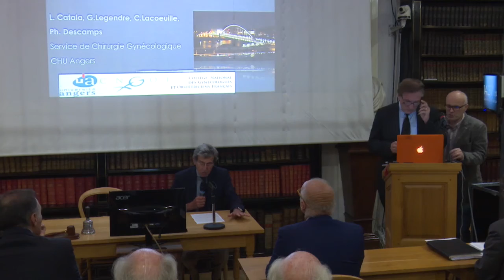Introduction thématique de la séance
CHIRURGIE DE L'ENDOMÉTRIOSE

Séance Académie de Chirurgie du mercredi 04 octobre 2017